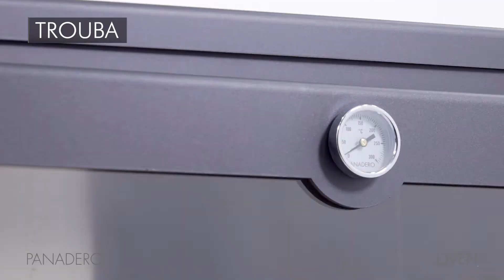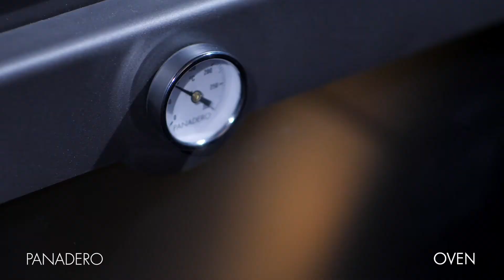PANADERO OVEN CZ